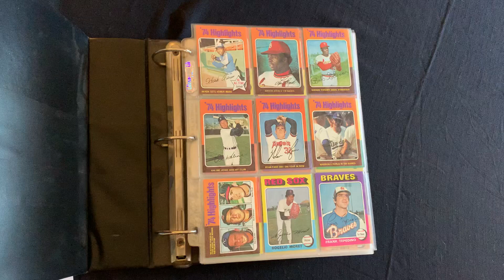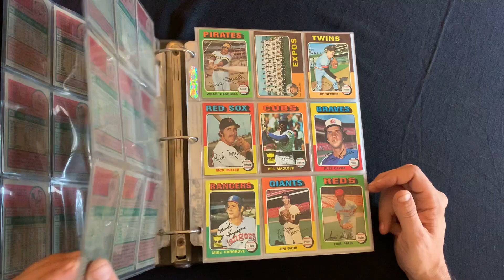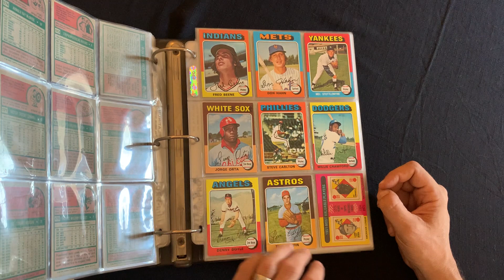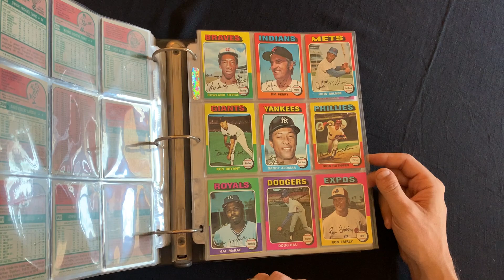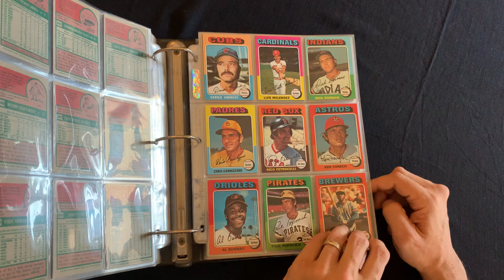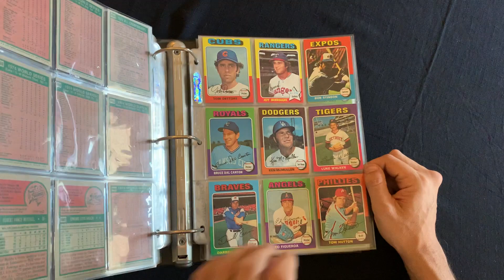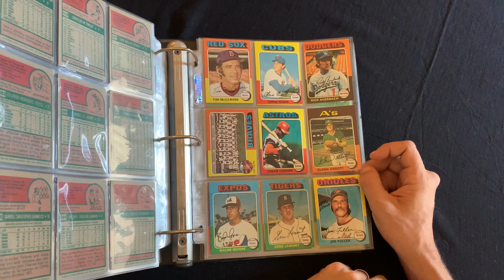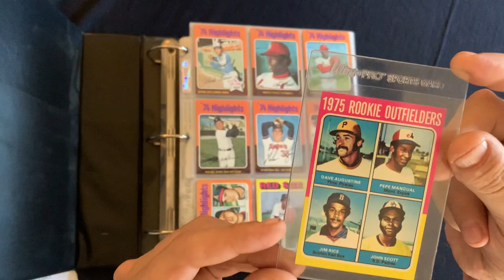SET BREAKDOWN - 1975 Topps Baseball + Free Giveaway!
What is your birthday set?